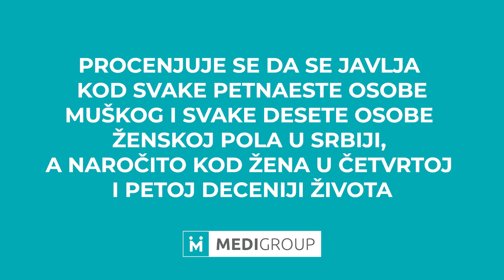#004: MediGroup Preporuka: Abdominalna laparoskopska hirurgija: Prof dr. Slavko Matić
"Abdominalna laparoskopska hirurgija" je tema četvrte epizode serijala "MediGroup Preporuka".

Prof. dr Slavko Matić, specijalista opšte hirurgije i direktor Opšte bolnice MediGroup, objašnjava simptome, proces lečenja i oporavka kod sledećih oboljenja:
🔹Pesak/kamen u žučnoj kesi
🔹Upala slepog creva
🔹Kila (hernija, bruh)

U ovoj epizodi pričamo i o prednostima minimalno invazivne abdominalne hirurgije:
🔹Laparoskopska operacija žučne kese (holecistektomija),
🔹Laparoskopska operacija slepog creva (apendektomija),
🔹Operacija ingvinalne hernije (preponske kile) sa mrežicom,

Dr Borivoje Karadžić, Dr Đuro Čutura i Dr Radovan Dolinić čine MediGroup tim vrhunskih hirurga na čelu sa Prof. dr Slavkom Matićem, doajenom laparoskopske hirurgije u Srbiji.

Razgovor pripremila i vodila Dunja Ivanović

Više informacija:
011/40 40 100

00:00 Uvod - Predstavljanje Prof. dr Slavka Matića

01:12  Uloga i glavne funkcije žučne kese u organizmu

03:09 Kako nastaju pesak i kamen u žučnoj kesi

04:54 Predispozicije za nastanak kamena u žučnoj kesi

10:26 Tri faze razvoja bolesti
           (asimptomatska, simptomatska i faza sa komplikacijama)

13:21 Dijagnostika kamena u žučnoj kesi
           (ultrazvuk abdomena i magnetna rezonanca)

16:47 Kako prepoznati simptome pojave peska i kamena u žučnoj kesi

18:24 U kom trenutku se javiti lekaru

19:57 Stadijum komplikacija
           teže forme bolesti kamena u žučnoj kesi

24:18 Kada se preporučuje operacija žučne kese

29:30 Vidovi terapije

32:15 Život nakon laparoskopske operacije žučne kese

36:28 Kako se izvodi laparoskopska operacija žučne kese
          (Laparoskopska holecistektomija)

41:12 Minimalno invazivni pristup i oporavak nakon laparoskopske operacije žučne kese

43:30 Počeci laparoskopske abdominalne hirurgije

45:00 MediGroup - sve pod jednim krovom

 48:12 Šta podrazumeva usluga (cena) laparoskopske operacije kamena u žučnoj kesi

50:51 Budućnost abdominalne laparoskopske hirurgije

UPALA SLEPOG CREVA

53:08 Upala apendiksa - Opercija slepog creva (laparoskopska apendektomija)

55:58 Simptomi upale slepog creva

KILA

01:01:53 Vrste kile

01:03:22 Kako nastaje preponska kila (ingvinalna hernija)

01:07:22 Operacija kile sa mrežicom (operacija hernije)

01:10:19 Zaključak